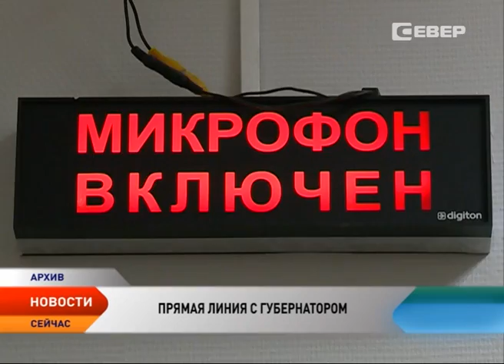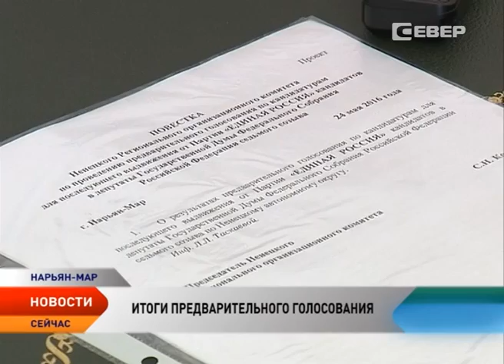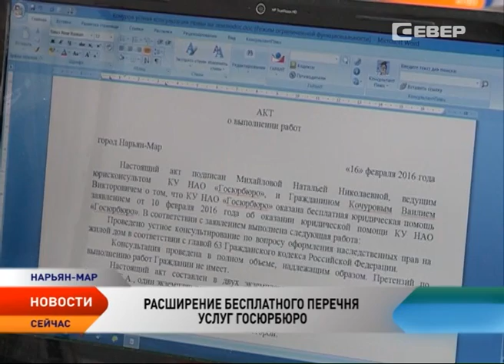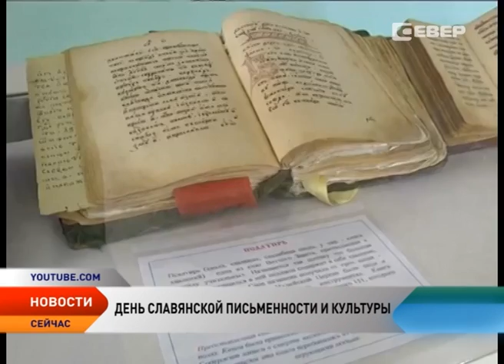Новости Ненецкого округа от 24.05.2016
Новости Ненецкого округа:
Глава региона принял участие в заседания Госсовета в Архангельске.
Игорь Кошин ответит на вопросы жителей НАО в эфире радио «Север FM».
В Ненецком округе подвели окончательные итоги праймериз.
В НАО расширен перечень случаев оказания бесплатной юридической помощи.